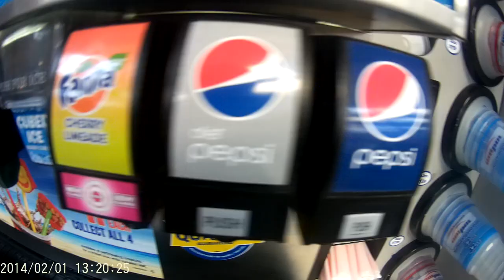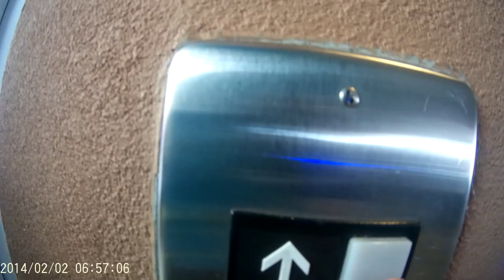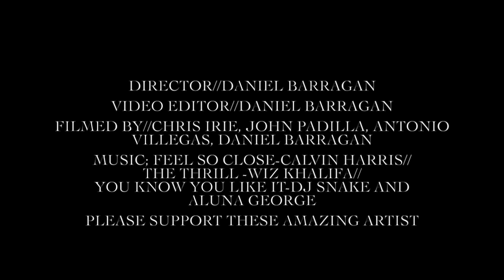End Of Summer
Last weeks of summer with friends